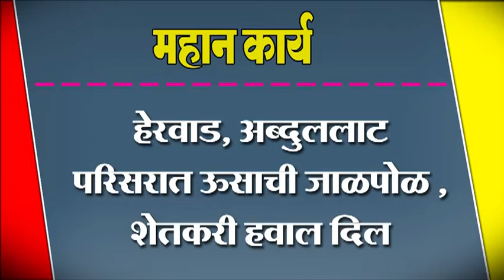हेरवाड, अब्दुललाट परिसरात ऊसाची जाळपोळ , शेतकरी हवाल दिल